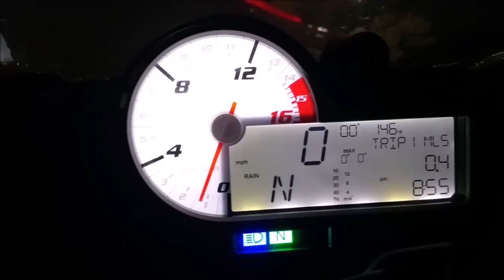HussarLA : TUONO O